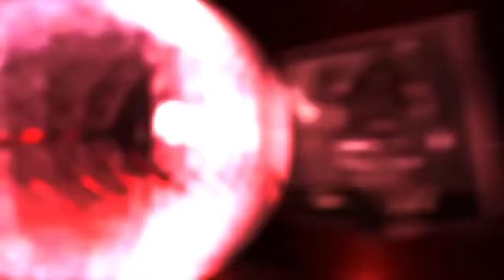É POSSÍVEL VIRAR UMA PARTIDA PERDENDO POR 60X0 no BOMBA PATCH?